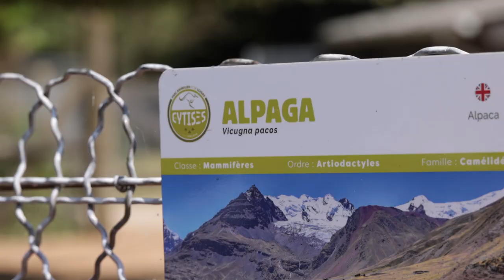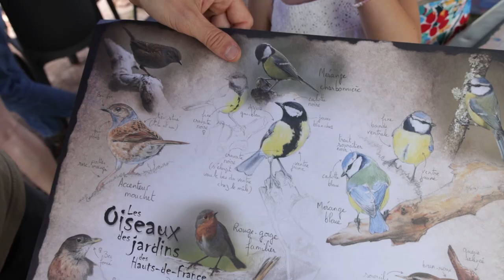Quelles activités aux Cytises cet été ?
[ REPORTAGE ] 🎥🍧 𝗤𝘂𝗲𝗹𝗹𝗲𝘀 𝗮𝗰𝘁𝗶𝘃𝗶𝘁𝗲́𝘀 𝗮𝘂𝘅 𝗖𝘆𝘁𝗶𝘀𝗲𝘀 𝗰𝗲𝘁 𝗲́𝘁𝗲́ ?

Amoureux d'animaux, passionné d'art créatif ou explorateur, il y en a pour tous les goûts aux Cytises. Le parc situé à Bénifontaine ouvre ses portes tout l'été et propose de nombreuses activités. Il n'y a plus qu'à regarder, et à en profiter dès 10h30 !

Agglomération de Lens-Liévin Parc des Cytises Lens Tourisme Ville Bénifontaine